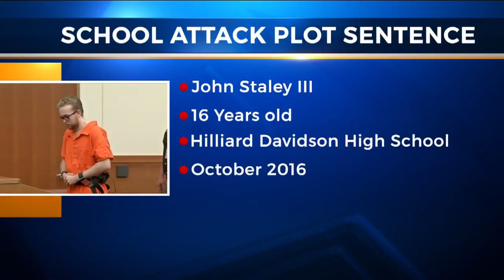Teen sentenced to 4 years in prison for Hilliard-Davidson HS murder plot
A local teen convicted of planning a school shooting will spend four years in prison.